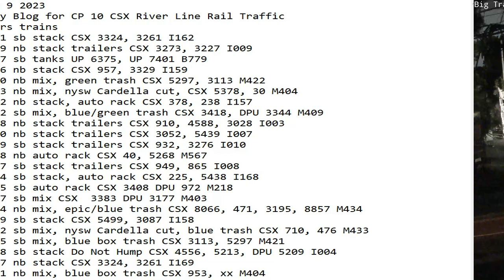June 9 2023 BigTrains.TV CP 10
24 Hrs trains
01:21 sb stack CSX 3324, 3261 I162
01:29 nb stack trailers CSX 3273, 3227 I009
02:27 sb tanks UP 6375, UP 7401 B779
02:46 nb stack CSX 957, 3329 I159
03:00 nb mix, green trash CSX 5297, 3113 M422
04:23 nb mix, nysw Cardella cut, CSX 5378, 30 M404
04:42 nb stack, auto rack CSX 378, 238 I157
07:22 sb mix, blue/green trash CSX 3418, DPU 3344 M409
07:28 nb stack trailers CSX 910, 4588, 3028 I003
07:40 nb stack trailers CSX 3052, 5439 I007
08:49 sb stack trailers CSX 932, 3276 I010
08:58 nb auto rack CSX 40, 5268 M567
11:07 sb stack trailers CSX 949, 865 I008
11:34 sb stack, auto rack CSX 225, 5438 I168
12:05 sb auto rack CSX 3408 DPU 972 M218
13:17 sb mix CSX  3383 DPU 3177 M403
15:14 nb mix, epic/blue trash CSX 8066, 471, 3195, 8857 M434
15:59 sb stack CSX 5499, 3087 I158
16:42 sb mix, nysw Cardella cut, blue trash CSX 710, 476 M433
18:35 sb mix, blue box trash CSX 3113, 5297 M421
20:28 sb stack Do Not Hump CSX 4556, 5213, DPU 5209 I004
20:37 nb stack CSX 3324, 3261 I169
21:11 nb mix, blue box trash CSX 953, xx M404